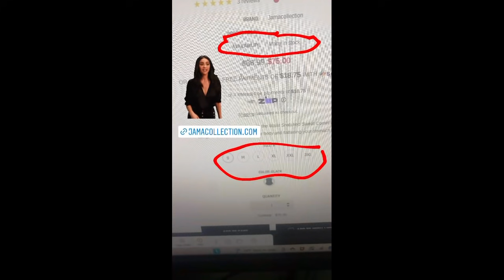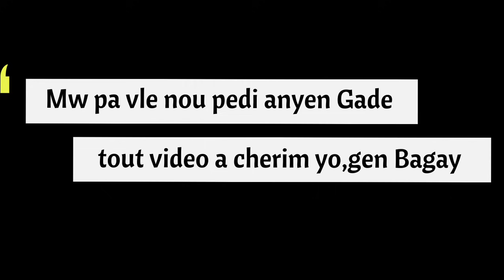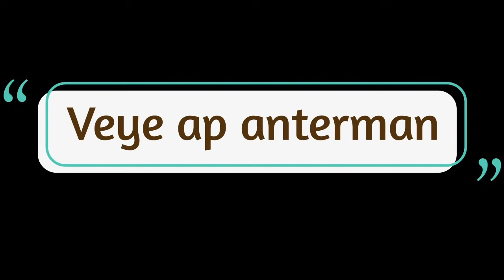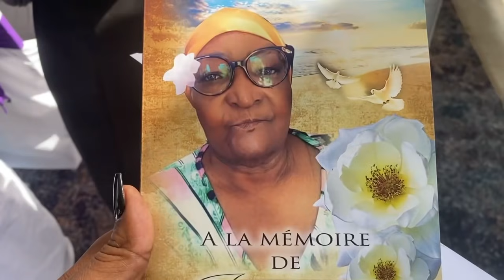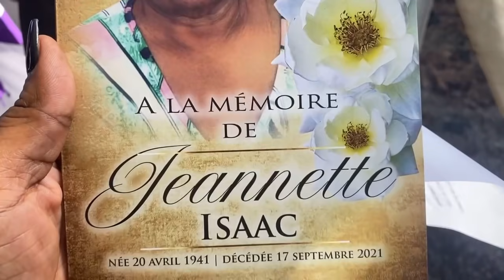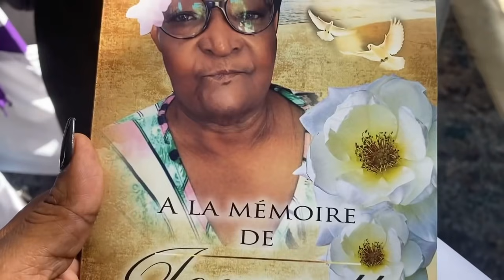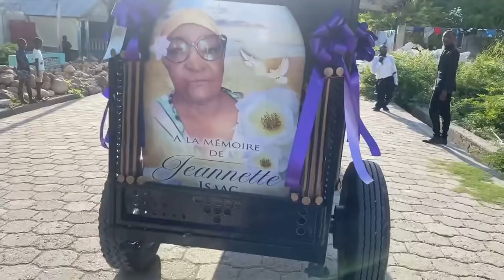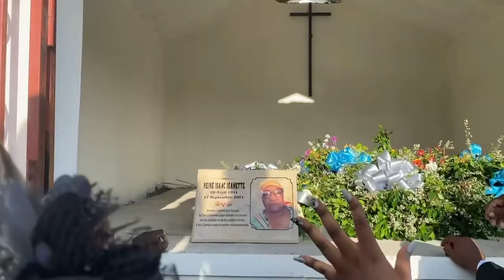ANN ALÉ VIZITE KÈK KOTE AVÈK NOU | JOU VÈY ET ANTÈMAN GRANMA 🥲 / + LÒT BAGAY AK FANMI AN .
ANN ALÉ VIZITE KÈK KOTE AVÈK NOU | JOU VÈY ET ANTÈMAN GRANMA 🥲 / + LÒT BAGAY AK FANMI AN . ANPIL  LOT BAGAY

NAP VANSE POU 18K ABONE KOUNYA SIW POKO FESA MES AMOURS

GOAL NOU SE 50k POU 2021 NAN PATAGER SVP ABONE SIW POKO FESA

Merci anpil mes amourrs mes chchs pou sipor nou pou tan nou ..pou chak grenn komantè , pou like ou toujou met sou video nou yo, sonje ou kapab ede nou plis lèw
ABONE ak nou e le u PATAGER CHANNE L LA .
poun ka  avanse plis . mwen renmen nou mes amourrr 😍 😍 🥰

KLIKE LA POUW ABONE KONNYA

😍Pa bliye Peze kloch 🔔 notification an pouw ka pa rate a chak le nou  poste...
💕MESI A NOU TOUT KI ABONE AK CHANNE L LA !!! NOU  Kontan ou fe pati fanmi an  e nou renmen'w muahh 💋